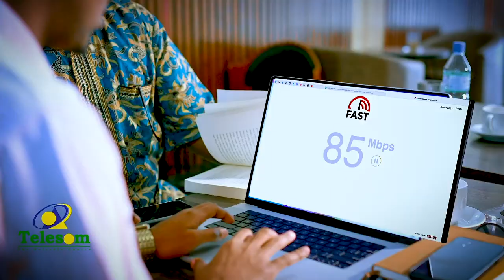"Hadii dilka dhalinyarada la joojin waayo, waxaa dhici doono kacdoon aad u weyn aan loo kala harin"